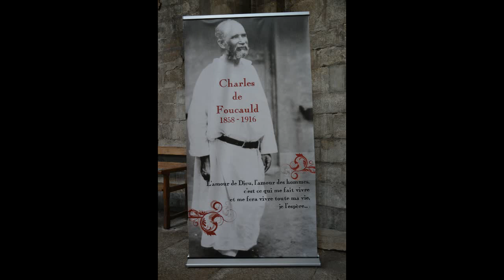De noche iremos (Frank Fojtik)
01. De noche (Taizé; arr. Fojtik) 0:00
02. Nada te turbe (Taizé; arr. Fojtik) 1:31
03. Confitemini Domino (Taizé; arr. Fojtik) 2:50
04. Adoramus te O Christe (Taizé; arr. Fojtik) 4:09
05. Exomologisthe to Kyrio (orthodox; arr. Fojtik) 4:56
06. Zarathustras Nachtlied (Fojtik) 6:04
07. Greensleeves (traditional) / Novalis' Dream (Fojtik) 7:42
08. Jesus bleibet meine Freude (J.S. Bach) 9:35
09. Magnificat (Taizé; arr. Fojtik) 10:34
10. Laudato si' mi Signore (Frisina; arr. Fojtik) 11:29
11. Jubelt und freut euch (Taizé; arr. Fojtik) 12:56
12. Laudate Dominum (Taizé; arr. Fojtik) 13:52
13. Bonum est confidere (Taizé; arr. Fojtik) 14:50
14. Jésus le Christ (Taizé; arr. Fojtik) 15:46
15. The kingdom of God (Taizé; arr. Fojtik) 16:31
16. Il Signore ti ristora (Taizé; arr. Fojtik) 17:38
17. Regensburg (Fojtik) 18:38
18. Voici Dieu qui vient (Taizé; arr. Fojtik) 20:21
19. Im Frieden dein (Dachstein; arr. Fojtik) 21:36

Classical guitar: Frank Fojtik

"Novalis' Dream" by Frank Fojtik,
"Magnificat" & "Voici Dieu qui vient" by A. Alshamas,